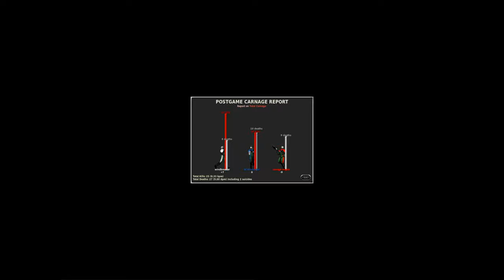Marathon Multiplayer [3 PLAYERS, EMFH]: Big Screen Satellite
Multiplayer match on Marathon Infinity by Bungie hosted online with Aleph One. Game type: Every Man for Himself. Map: Big Screen Satellite from the Underworld map pack.

Recorded 11/03/2019

In 2005, Bungie authorized the release of the full original Mac OS trilogy for free distribution online, which combined with Aleph One and the efforts of the fan community, now allows the entire trilogy to be played for free on any of Aleph One's supported platforms (Mac OS, Linux and Windows). Aleph One features an online matchmaking server allowing for much easier organization of Internet games than joining directly by IP address as had previously been required.